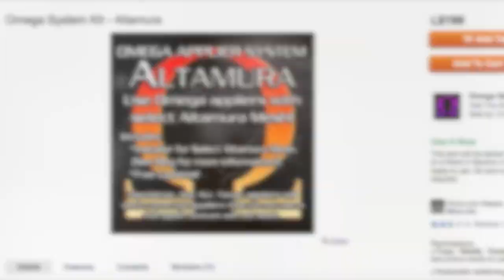SECONDLIFE ALTAMURA GRUP GIFT AKAKOR HEAD FOR MAN AND 48 GIFTS FOR GIRLS IN MANGULA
👋🤓Que onda como están en este video te muestro la cabeza que esta dando como regalo de grupo para hombre la tienda Altamura y te muestro algunos de los 4 regalos que estan dando la tienda Mangula para mujer 🤓👍

 👋🤓What's up? In this video I show you the head FOR MAN that the Altamura store is giving as a group gift AND I show you some of the 48 gifts for women that the Mangula store is giving 🤓👍